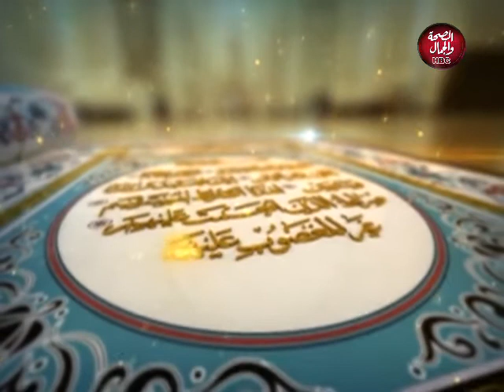هذا ديننا | الطلاق أسباب وحلول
تقديم : فضيلة الشيخ / عبده الأزهري ـ من علماء الأزهر الشريف

قناة_الصحة_والجمال# برامجنا